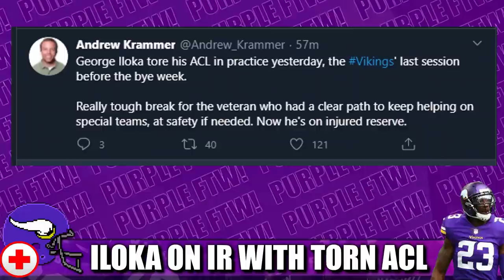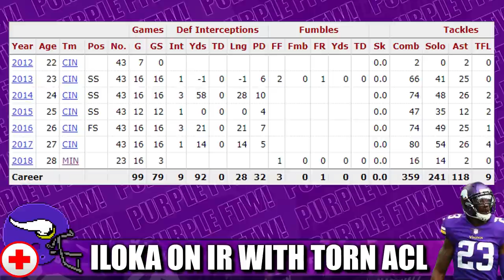Vikings Place George Iloka on IR with Torn ACL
The Minnesota Vikings have placed veteran safety George Iloka on injured reserve after the former Boise State Bronco tore his ACL at practice on Wednesday.